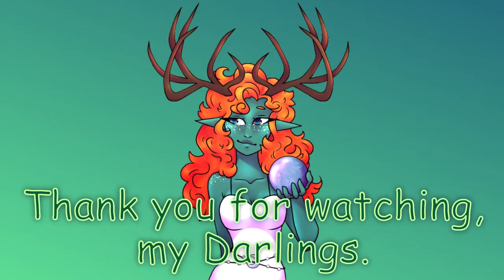Balls by Amy Lowell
Avatar Art by @PencilCookie on Twitter

Thumbnail made with Crello, Photo by Andre Furtado from Pexels